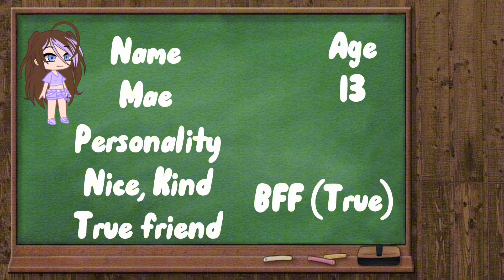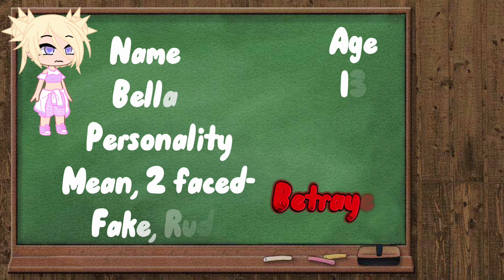That little liar.... / part 1 / glmm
Apps used;
Capcut
Gacha club
Ibs.paint
Picsart

❤️🩷❤️Part 2? ❤️🩷❤️